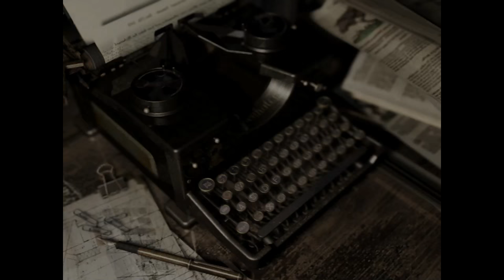Resident Evil HD [10] Stealing From Girls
Hey, Lisa? You don't mind if I steal your most prized possession, right?

Also, Barry you rogue.